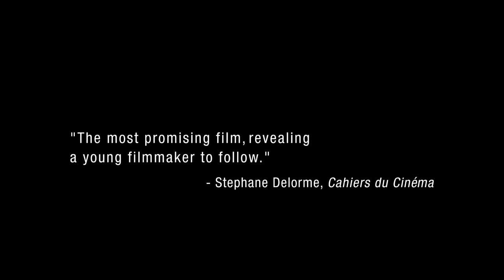UTOPIANS feature film trailer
UTOPIANS
Berlin Film Festival - official selection 2011
starring Jim Fletcher, Courtney Webster and Lauren Hind
directed by Zbigniew Bzymek
shot by Robert Mleczko
edited by Kevin Palmer
Produced by Courtney Webster, Lauren Hind and Daniel Grossman